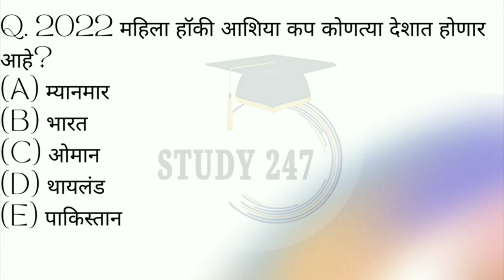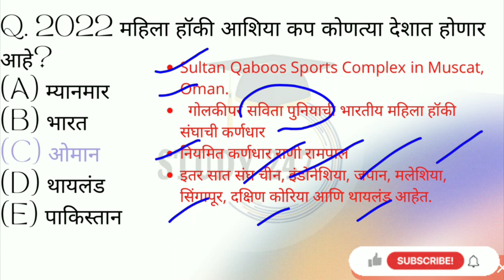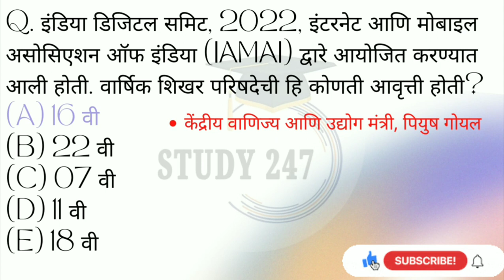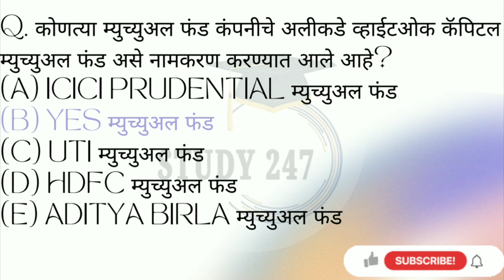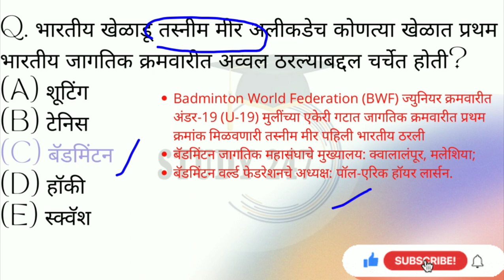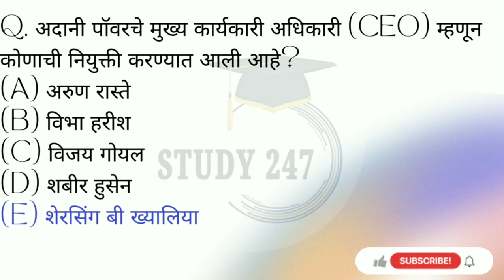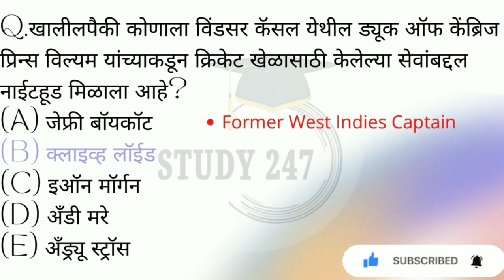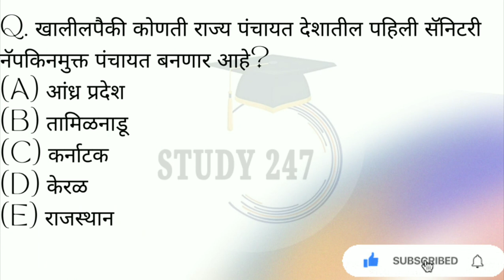Marathi Current affairs | मराठी चालू घडामोडी | Daily current affairs | Important News in marathi